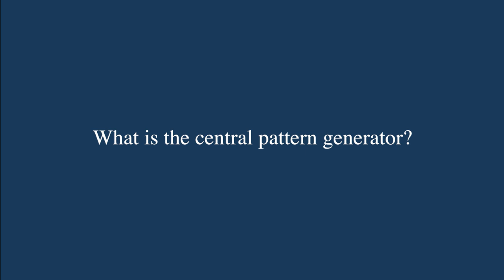What is the Central Pattern Generator?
The Central Pattern Generator is a cluster of nerves that controls the order and the way animals move. In horse training, knowing what the Central Pattern Generator (CPG) does and how it works is important for effective timing of aids, and more efficient and effective horse training. Dr. Andrew Mclean explains…

What is Equitation Science?
Equitation science promotes an objective, evidence-based understanding of how horses learn, and how to train them accordingly. It promotes the welfare of horses during horse training and competition by applying valid, quantitative evidence-based methods.

⏤⏤⏤⏤⏤⏤⏤⏤⏤⏤⏤⏤⏤⏤⏤⏤⏤⏤⏤⏤⏤⏤⏤⏤⏤⏤⏤⏤ For more information on our online 10872NAT Diploma of Equitation Science,

[RTO ID 41254] For more information on our online 10872NAT Diploma of Equitation Science,

[RTO ID 41254]